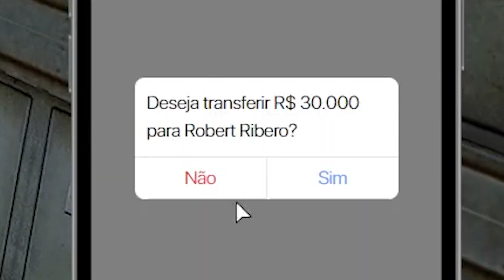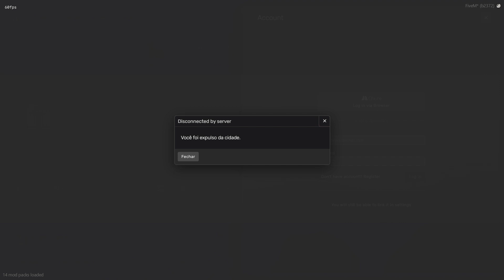ASSALTO INVERTIDO NO GTA RP (DEU RUIM)